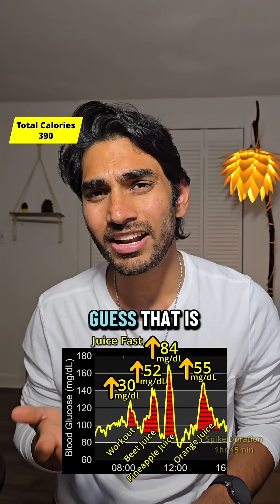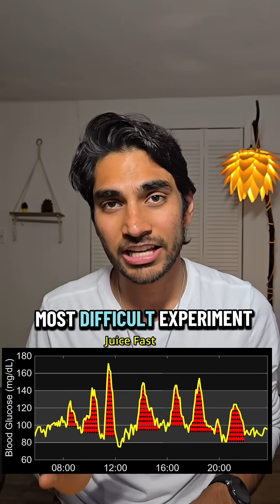Juice Fast & Blood Glucose Levels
I tried:
-Beet juice
-Pineapple juice
-Orange Juice
-Carrot Juice
-Grapefruit Juice
-Celery Juice

 Let’s just say… it was a rollercoaster 🎢

 From beet juice to pineapple, orange to grapefruit—my glucose was spiking and crashing all day.

I felt tired, cold, low energy, and even got a headache.

Sure, I lost 850g in one day… but at what cost?

Juices may look healthy, but they’re sugar bombs in disguise.

Even the “healthy” ones gave me wild spikes.

The only one that didn’t? Tasted like grass 🥴

If you’re diabetic or trying to stabilize energy, I wouldn’t recommend this.

Whole fruits are better than Juices. Always.

Next up: I’m testing a 24-hour Karva Chauth fast. Let’s see how that goes.

Sensor: Dexcom Stelo Please note that individual results may vary.